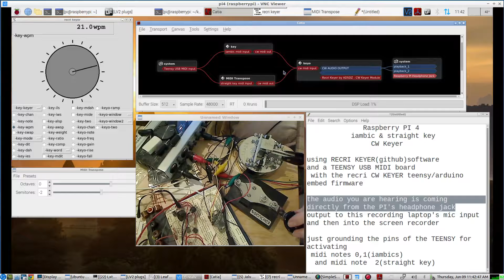Raspberry PI 4 & Teensy USB MiDi Board = iAMBIC CW Keyer(straight key too)uses RECRI KEYER(github)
RECRI KEYER

by grounding certain pins on the TEENSY USB MIDI BOARD to ground
the embed firmware on the TEENSY, will send out the midi notes
    zero
      one
         two
zero and one are for the IAMBIC CW KEYER Processing,
and midi note 2 is for the STRAIGHT KEY

the paddles and straight key are directly wired to the teensy pins and operate as a simple   SPST switch(momentary)

the TEENSY USB MIDI BOARD used in this video demo is a low cost version